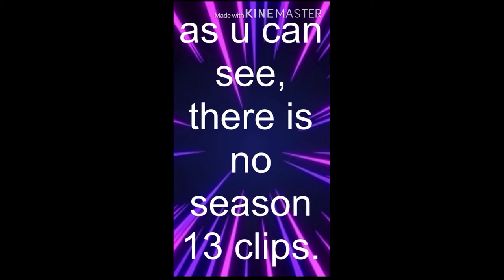UPDATE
Update for my channel.